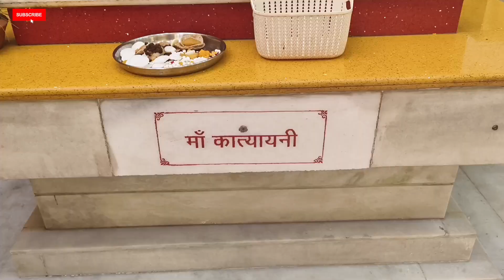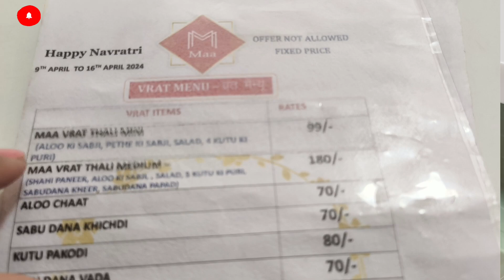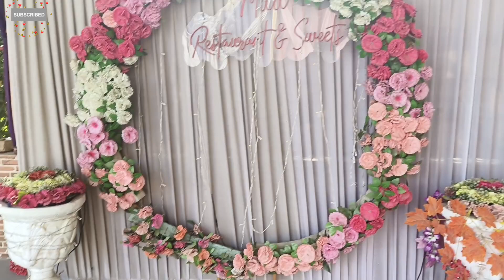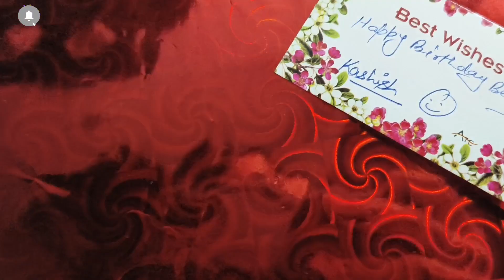Itne Sare Advertise Dekh Kar Mann Kar Gya || BY KASHISH CHAWLA VLOG